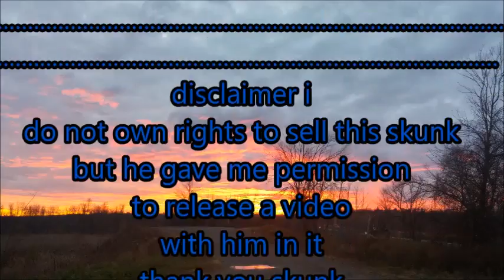out takes and funny momments